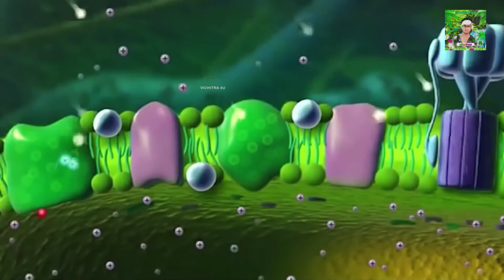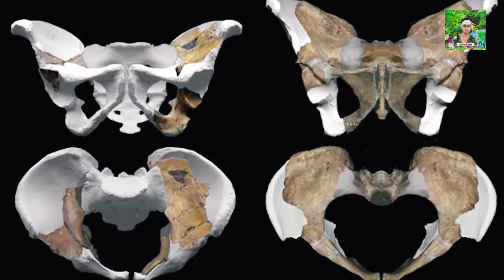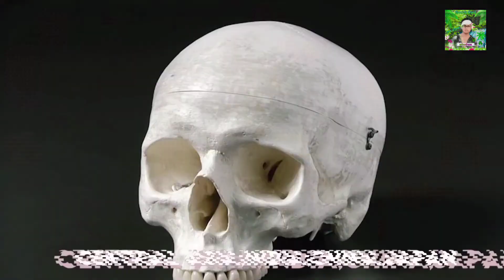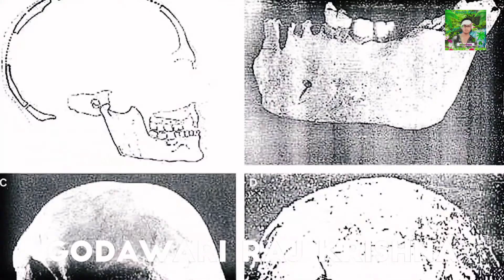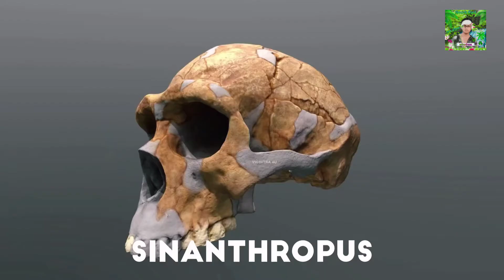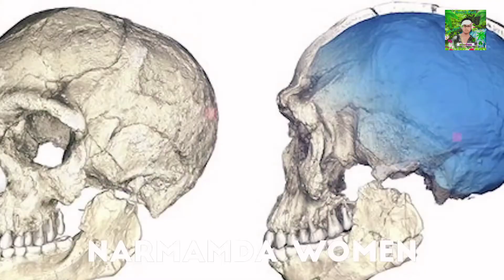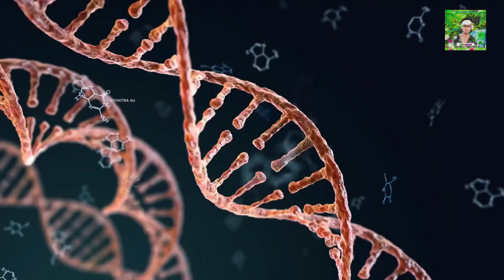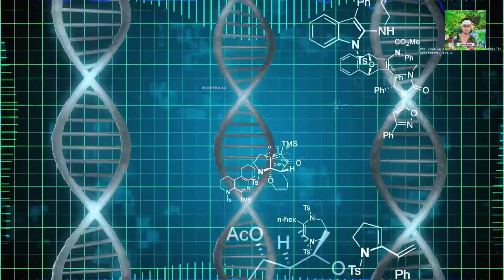आदिवासी कोन है ? भारतीय आदिवासी और कहाँ से आये हैं? HISTORY OF INDIAN TRIBES.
*जय जोहार जय भील प्रदेश*

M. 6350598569